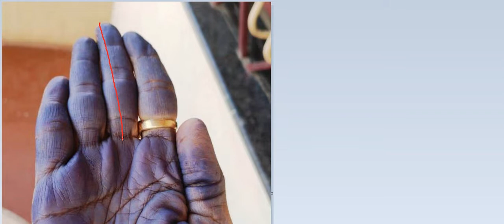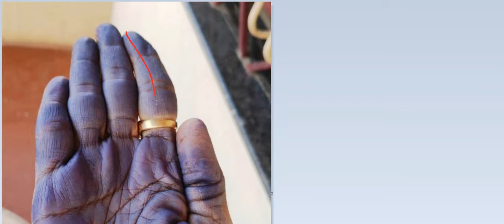कैंसर जैसे रोग के बाद भी लंबी आयु देने वाली रेखा